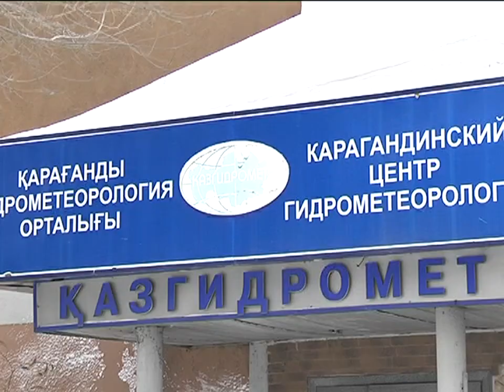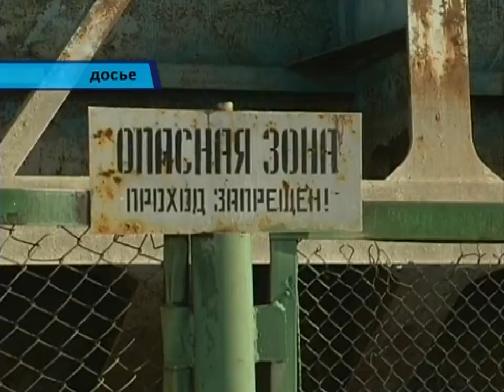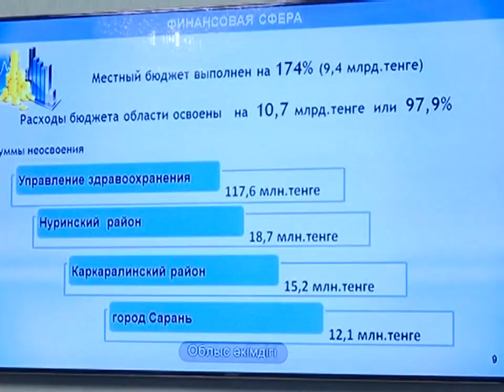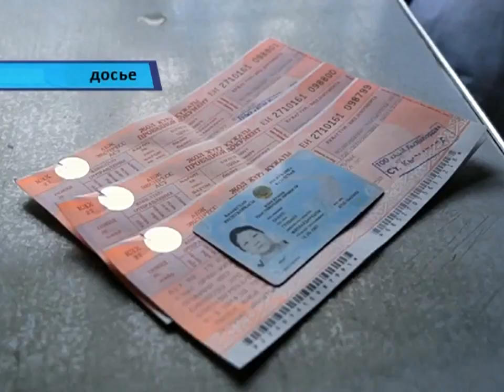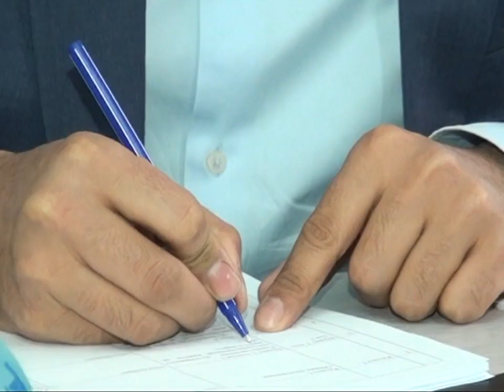21/02/2017 - Новости канала Первый Карагандинский